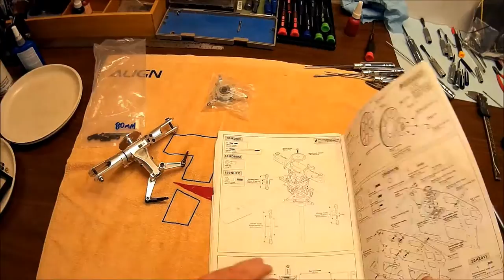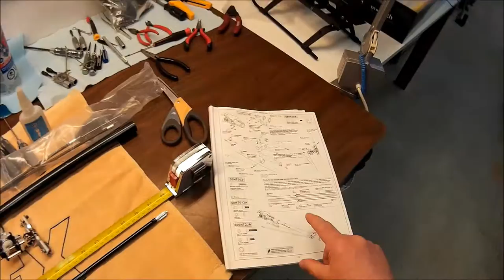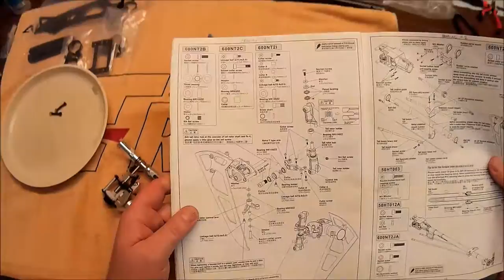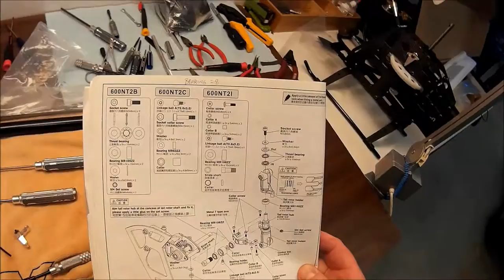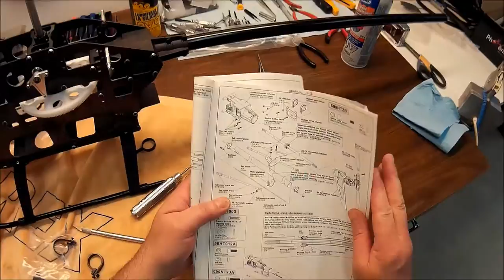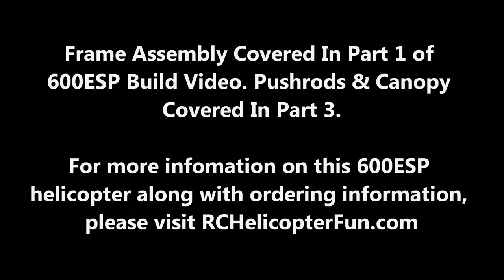600 ESP Build Video Part 2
600 ESP Build Part 2 - Head & Tail